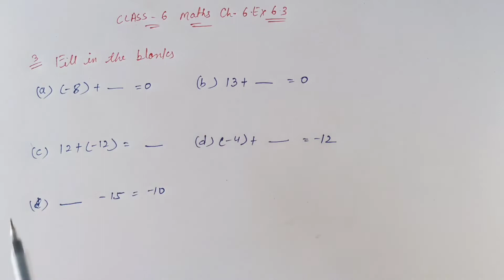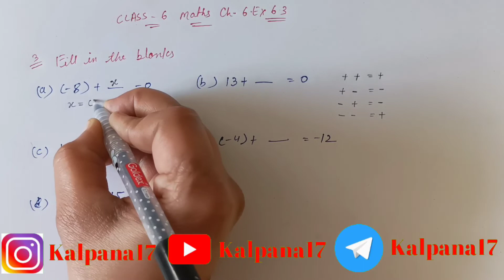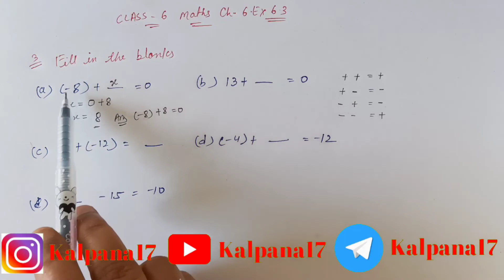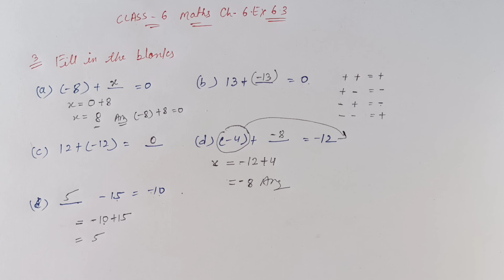Class 6 th Chapter- 6 Integers Exercise 6.3 Q. no.3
NCERT Solutions
NCERT Maths
Chapter6mathsExercise6.3 q. no. 3

For Pdf

6 maths integers based questions
6 maths integers questions
class-vi math chapter 6
class 6